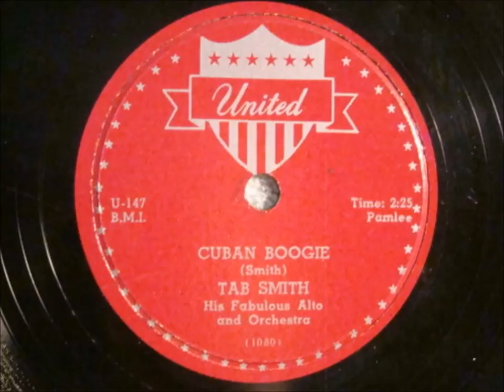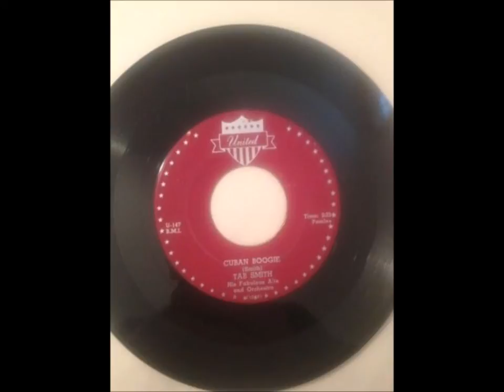Tab Smith Featuring Ray King On Vocal - My Mother's Eyes - United 211 - 1958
TENOR SAX BLUES AND RHYTHM